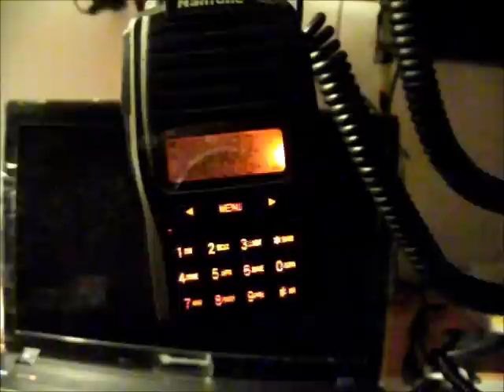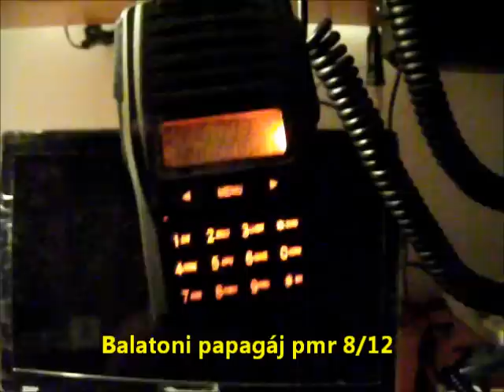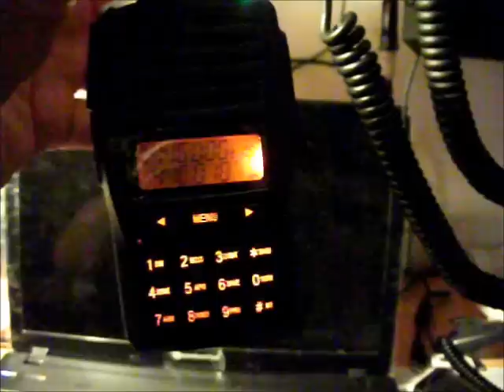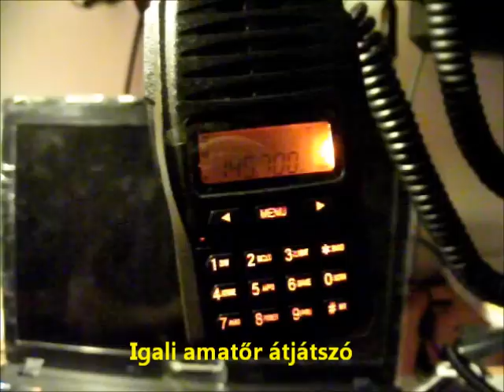nanfone 669 hang minőség bemutatása